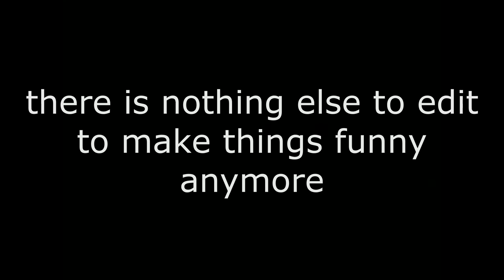A little video of Squiddy & Friends VS Huggi's Dungeon Part 1